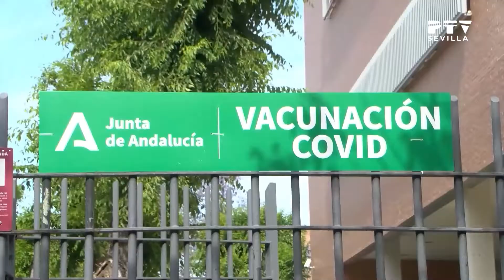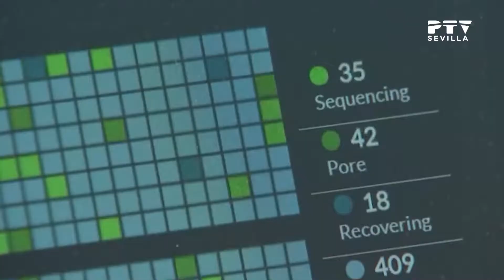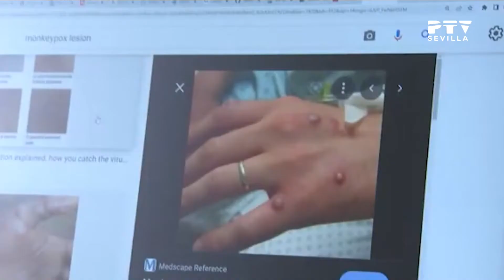InformativosPTVSevilla (03.06.2022)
Informativo donde repasamos toda la actualidad diaria de la ciudad de Sevilla presentado por Carla Álvarez.